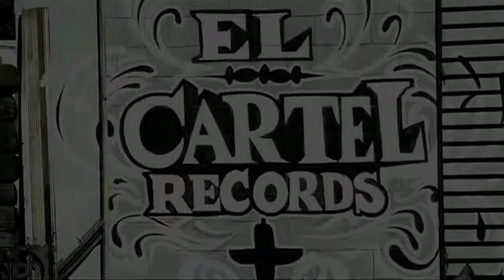Daddy Yankee Rompe